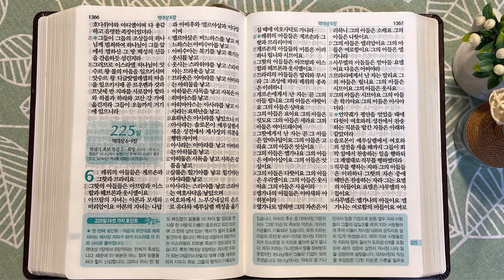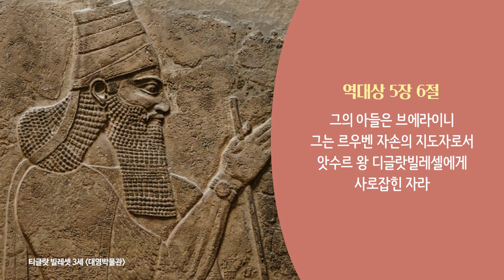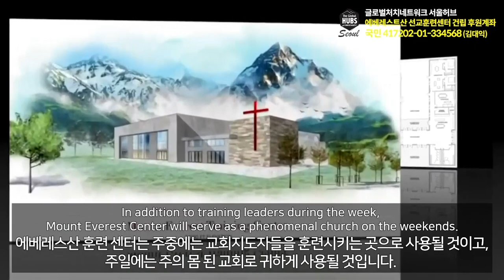몰라다와 시므온 지파 | 통독성경 224일 | 역대상 4~5장 | 통박사 조병호의 1년1독 성경통독 | 성경지리와 역사를 통으로